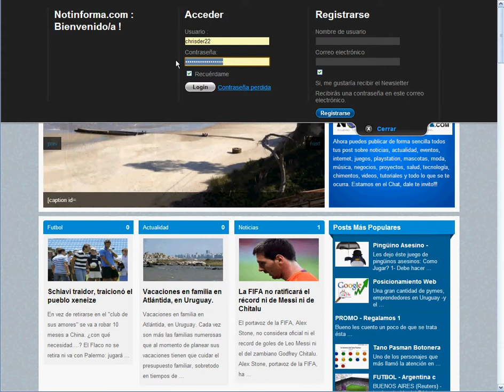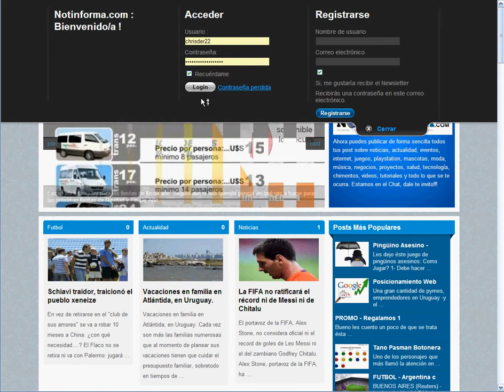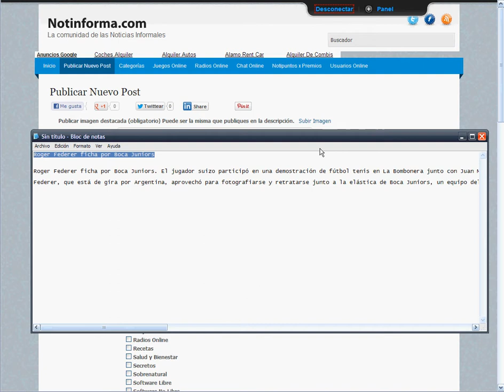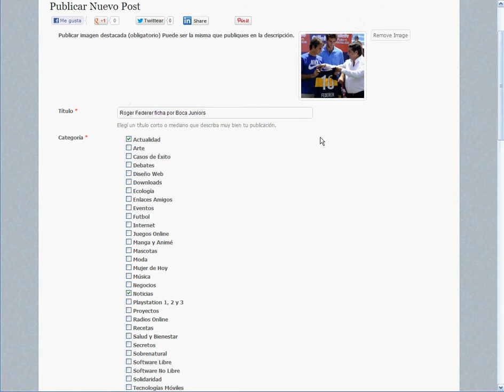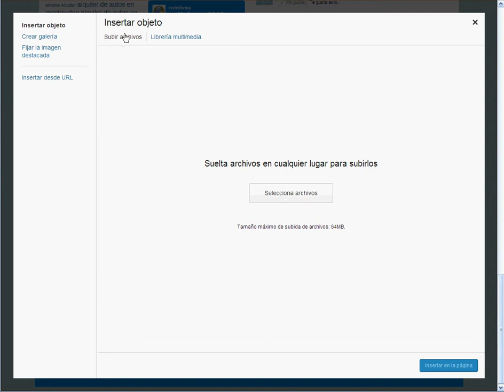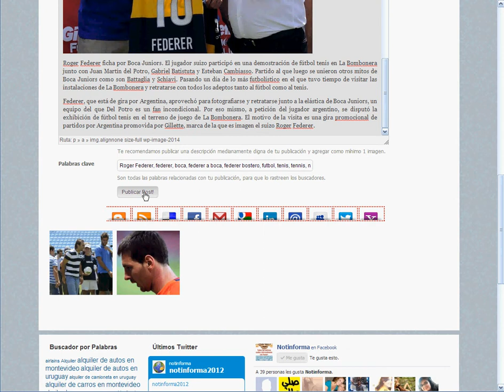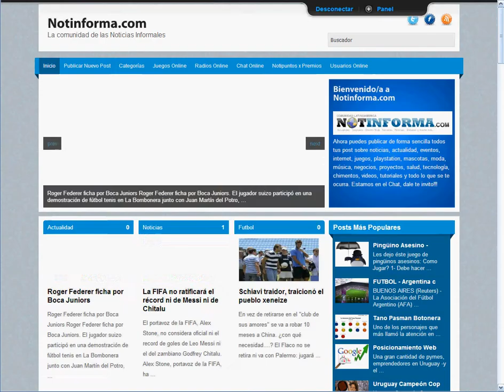Como Publicar un Aviso o Post en Notinforma.com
Hoy les traigo un video tutorial muy sencillo para que aprendan a publicar noticias o como algunos lo llamamos post, en la página web de Notinforma.com.